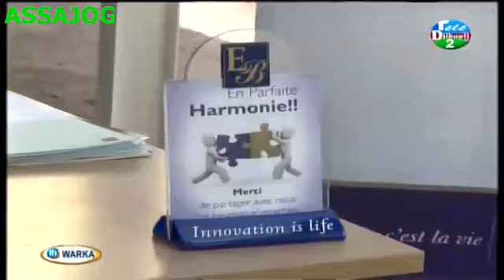Djibouti: Warkii Maanta 11/01/2016